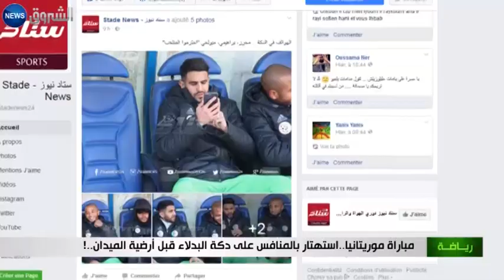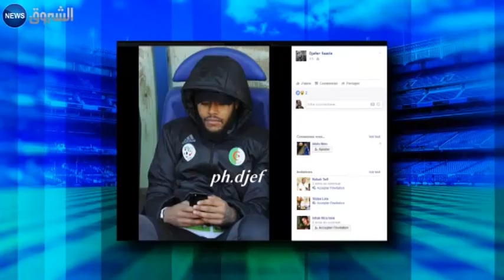مباراة موريتانيا..استهتار بالمنافس على دكة البدلاء قبل أرضية الميدان..!